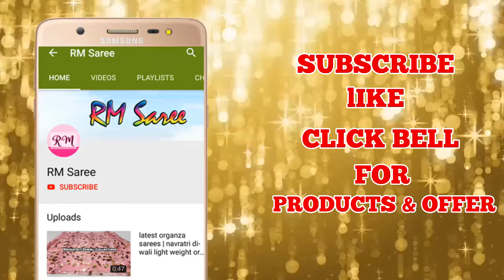Latest Collection Chanderi Silk Sarees with Price | Silk Saree Collection 2019 | ep - 116| RM Saree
RM Saree Exclusive-  Khadi, Banarasi, Kanchi, Linen, Cotton, Kota & Designer Sarees. Courier track number provided for all purchase.

[Download Telegram App from Playstore]